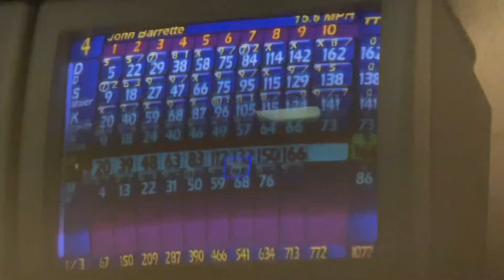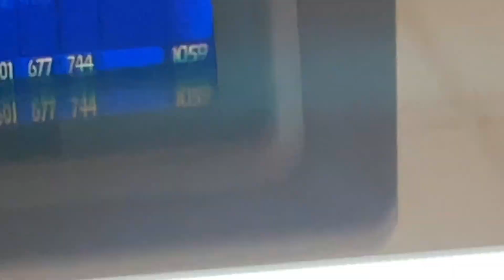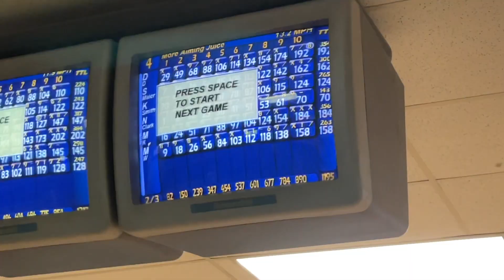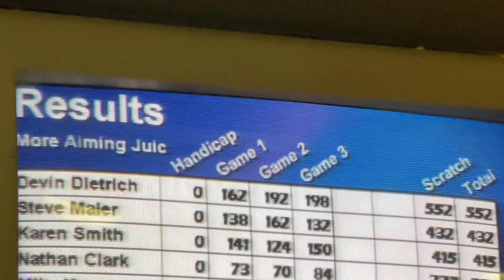Bowling League Completion - HWN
Vlog #398 - My first year in my bowling league has concluded... I improved and learned so much... I hope I don't lose it now lol

Credits:
Nathan A. Clark
Devin Dietrich
Steve
Karen
League Mates